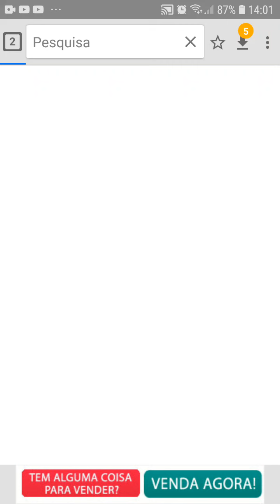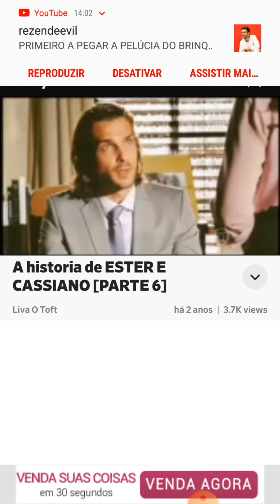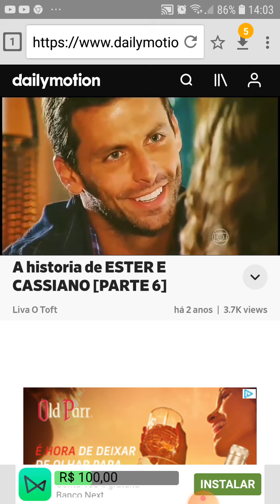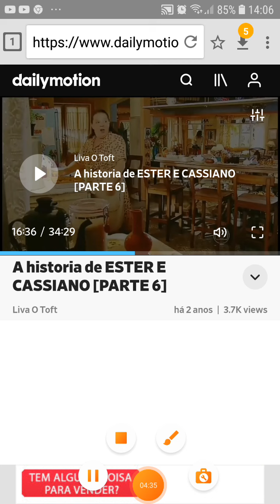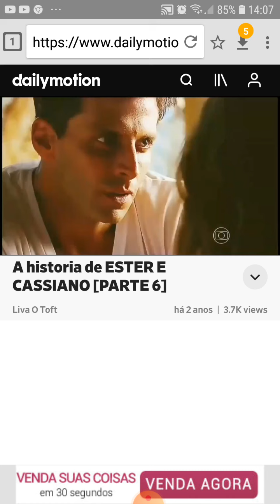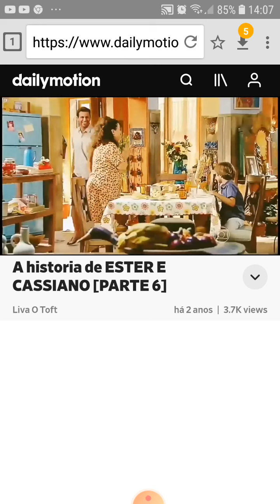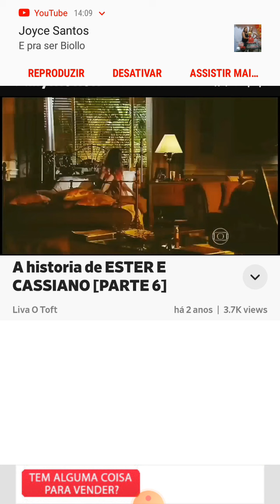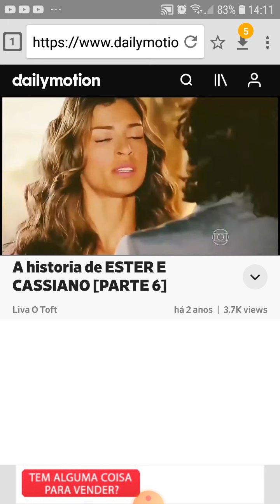Cassiane Ester parte 7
como falei tô trazendo mais uma parte desse casal que eu amo